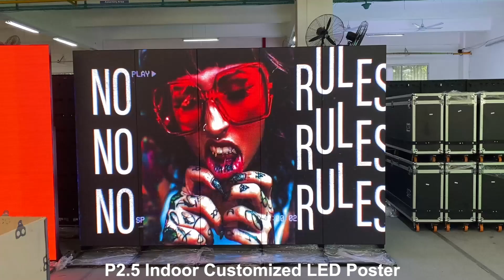NSELED High Definition Indoor P2.5 Customized Advertising LED Poster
If you're looking for a high quality and customized advertising LED poster, then look no further than NSELED. We can create a personalized LED poster specifically for your business or organization.

Our indoor P2.5 customized advertising LED posters are made with the latest in technology and design, and they're perfect for displaying your company's logo or advertising campaign in high quality.contact us now to get started!